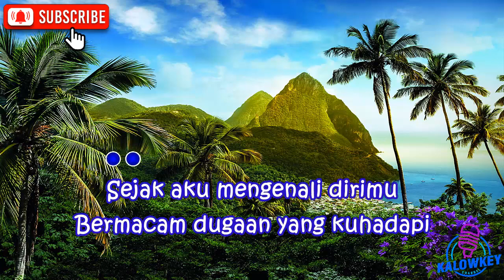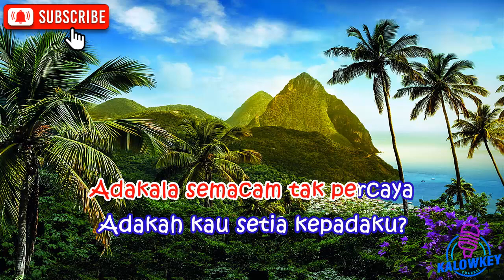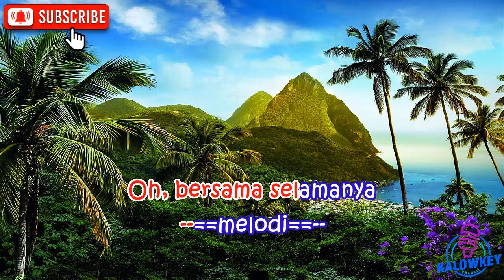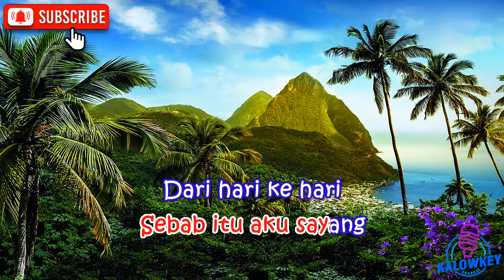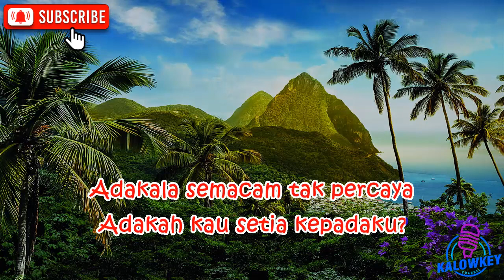Stings - Adakah Kau Setia Karaoke Lower Key Nada Rendah